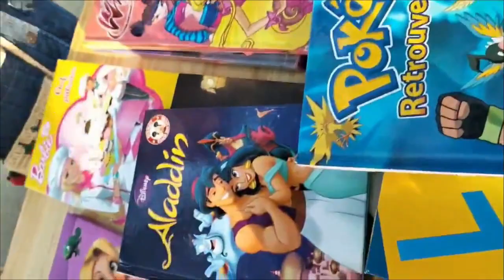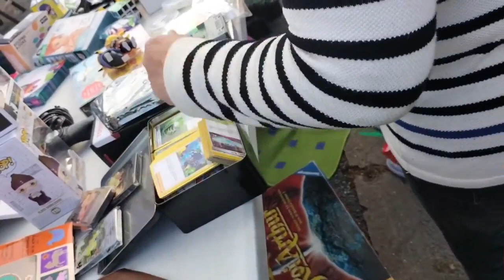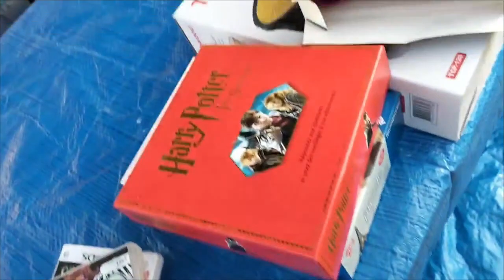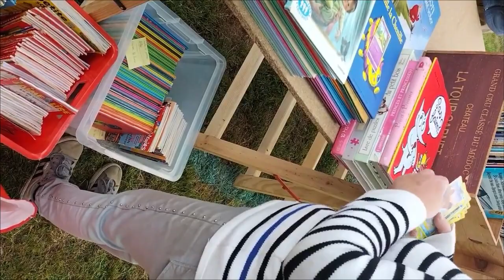💥 Vide Grenier Live " Des Trésors " 💥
Bon Visionnage 👀🎬